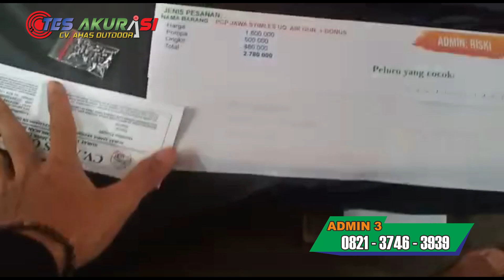tes akurasi senapan angin pcp jawa syimles buat big game milik ahmad syaifi - kutai kartanegara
Admin 5 : 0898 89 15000
admin 4 : 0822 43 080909
Admin 3 : 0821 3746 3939
Admin 2 : 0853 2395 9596
Admin 1 : 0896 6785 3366

4 CARA BELI / ORDER :

*1.* Beli dengan bayar di tempat setelah barang sampai (COD)
*2.* Beli  via WA dan Transfer via BRI
*3.* Beli dengan order RekBer di tokopedia
*4.* Beli aksesoris dan produk lainnya di CV ahas Outdoor
*5.* Datang ke alamat kami di Desa raguklampitan RT 04 RW 01 Batealit Jepara Jawa Tengah

4 CARA BELI / ORDER :

*1.* Beli dengan bayar di tempat setelah barang sampai (COD)
*2.* Beli  via WA dan Transfer via BRI
*3.* Beli dengan order RekBer di tokopedia
*4.* Datang ke alamat kami di Desa raguklampitan RT 04 RW 01 Batealit Jepara Jawa Tengah